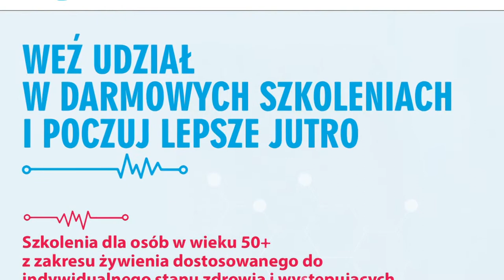Reklama szkolenia 50+ Uniejów